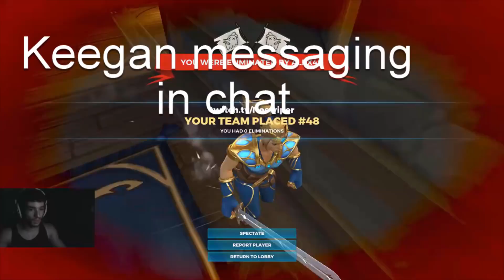The adventures of tts and paint can (Keegan Being TTS bot for Peyton's stream) [Realm Royale]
This was on my friend's stream He didn't have a second monitor to read chat with so i decided to become a TTS bot for him. I actually did this on his stream before i decided to take it over to my stream.

the tables have turned as Keegan accepts the role of text to speech bot and the universe is ripped thread from thread

also while it might seem like a low key meme that there is no outro, i just straight up forgot to add one cause I'm rarted